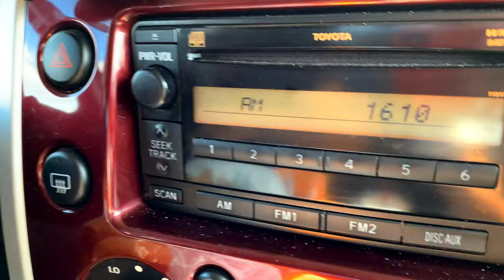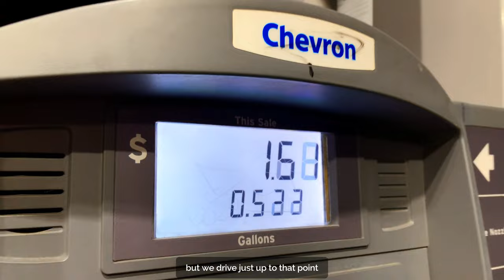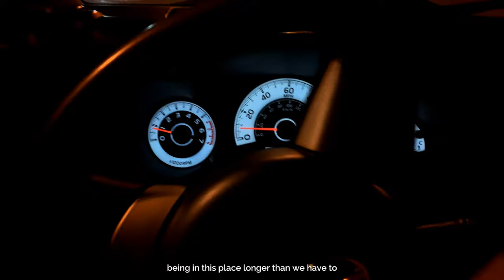Arizona to Texas | The Most Brutal Part Of The US Road Trip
THIS EPISODE:
The Khanabadosh Boys have left The Grand Canyon in Arizona to head towards Dallas, Texas. They are in for a very long and brutal journey as they pass from Arizona and New Mexico to enter Texas. The duo described this as the most draining part of their entire coast to coast road trip and they'll give some tips on how to get through this journey with your sanity somewhat intact.

THIS TRIP:
Raja Usama and Cheema G are going across the entire length of the United States over summer break. They will make their way east from the southern states and back west through the northern states. Experiencing 32 states and covering an incredible distance of more than 15,000 miles going from coast to coast and back. From the best national parks to bustling cities and some hidden gems, the duo are in for a trip of a lifetime.

CHAPTER:
- Preview | 00:00
- Intro | 00:32
- Meteor Impact Arizona | 01:55
- New Mexico | 05:06
- Texas | 08:45